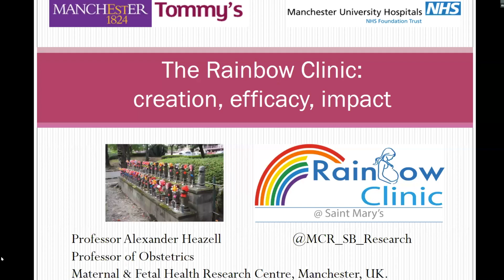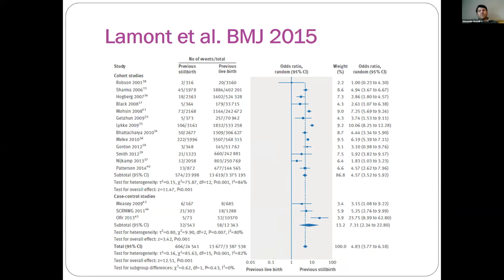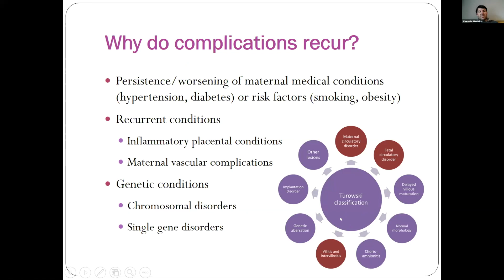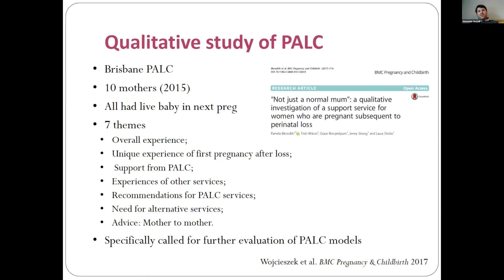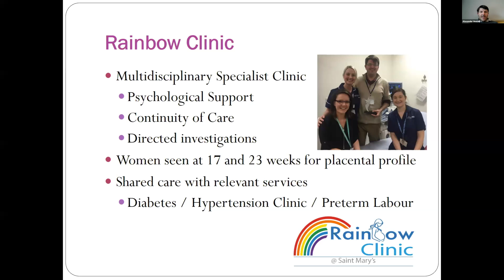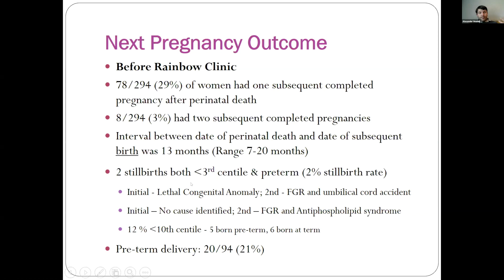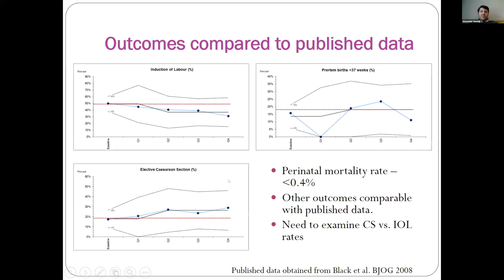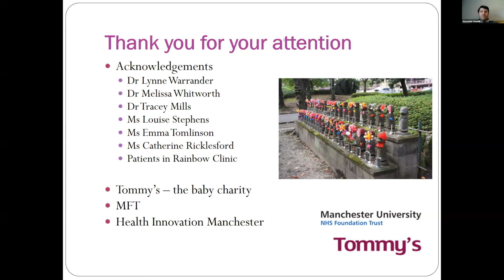The UK Rainbow Clinics: Creation, Efficacy, Impact - Dr. Alex Heazell, University of Manchester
Data shows that moms who have had a stillbirth are 4.8 times as likely to have another stillbirth in a subsequent pregnancy. But in over 900 high-risk pregnancies after loss, the UK's Rainbow Clinics have managed to reduce the risk of stillbirth to LESS than that of the general population. How?

In this video, Dr. Alex Heazell, creator of the first Rainbow Clinic, shares how they have achieved such fantastic, (quite literally!) lifesaving results and how they are expanding throughout the United Kingdom.

"The Rainbow Clinic: Creation, Efficacy, Impact" by Dr. Alex Heazell (The Rainbow Defender), Professor of Obstetrics, Maternal & Fetal Health Researcher, Manchester, UK (Saint Mary's Hospital)

This video was recorded as part of the 2021 Stillbirth Diagnosis & Prevention Symposium, hosted by PUSH for Empowered Pregnancy and featuring stillbirth researchers and experts from across the globe. (Subtitles in English & Spanish available on the full Symposium recording!)

UnitedWePush For Families. For Babies. For Change.